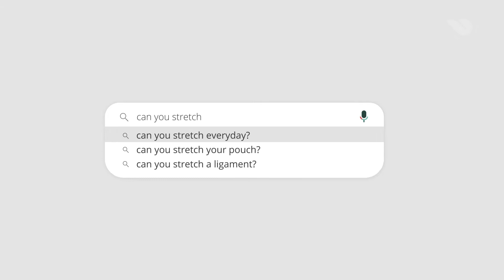Can Your Stomach Stretch After a Gastric Sleeve?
After weight loss surgery, many patients worry about their stomach stretching after gastric sleeve. In this video, Dr. Mazo details what happens to your stomach size post-operation.